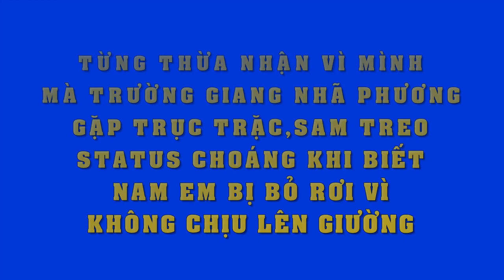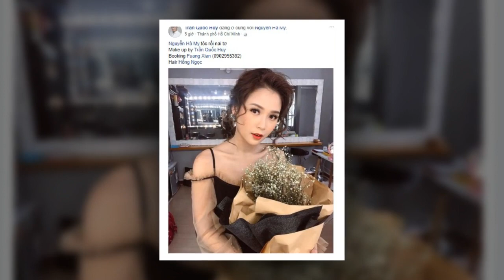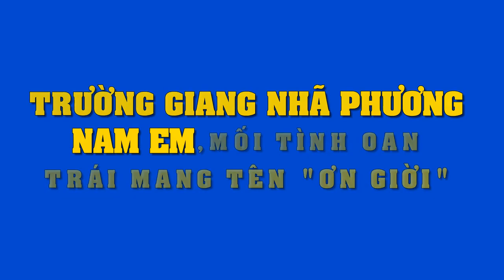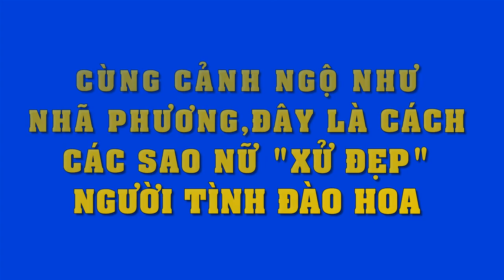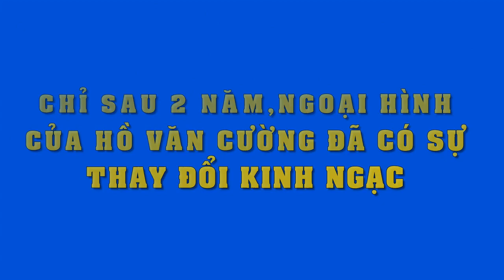Động thái bất ngờ của hotgirl Sam khi biết Nam Em bị Trường Giang bỏ vì không chịu "vượt rào"..